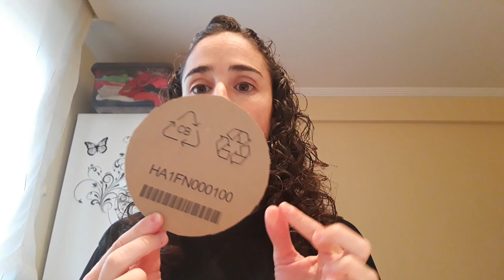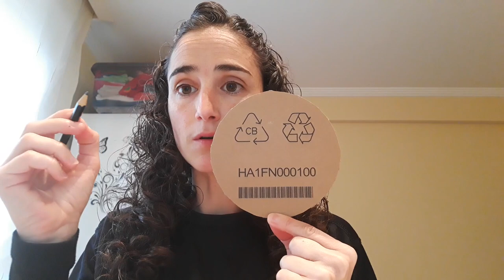Mugitu etxean! Motrizitate fina lantzeko jolasa